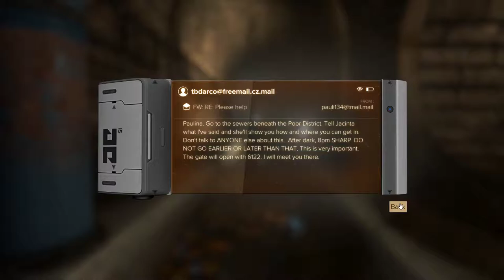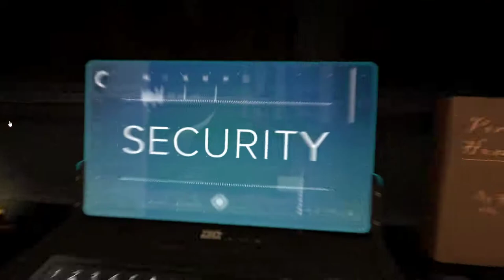Deus Ex: Mankind Divided [6] Empty Mind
It's amazing how little progress I make every video.